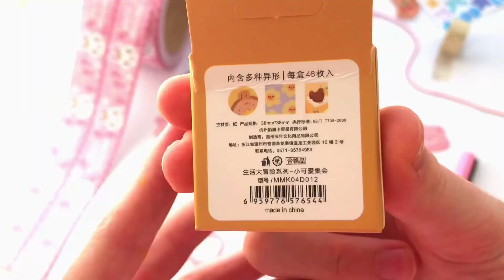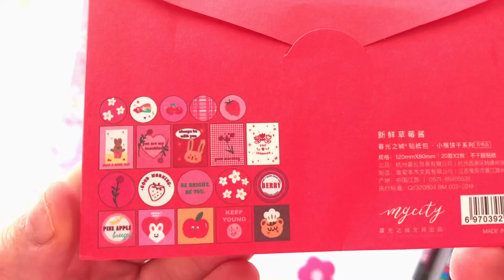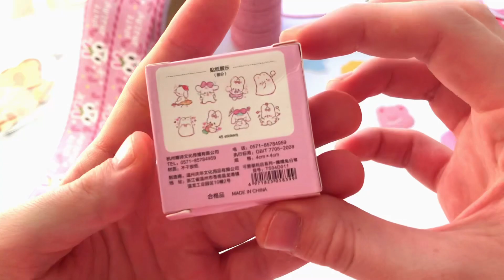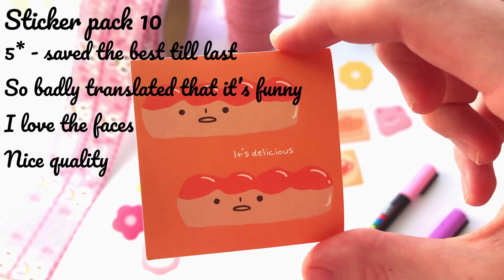ALIEXPRESS STATIONERY HAUL - CUTE KAWAII STICKERS AND FUNNY TRANSLATIONS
Hello everyone ! I thought I would try and do a relaxing video and haul going through the sticker packs I got off of Ali express! Some are great, and some not so much ... I hope you enjoy the video and stay until the end to see some super funny translated stickers! I’ve linked some of the packs below!

PRODUCTS MENTIONED:

Sticker pack 10 - Funny Bread stickers:

Sticker pack 2- Sleepy deco stickers:

Sticker pack 9 - Bunny sticker box:

Sticker pack 6- Strawberry jam plastic stickers:

Sticker pack 3- Cutie fest stickers:

Sticker pack 1 and 5:

Sticker pack 4- Strawberry jam envelope :

WHAT I USE:
PRINTER: Canon Pixma IX
PRINT STOCK: Upgraded to 180 gsm matte archival
DRAWING TABLET: Procreate on IPad 12.9”  with Apple Pencil